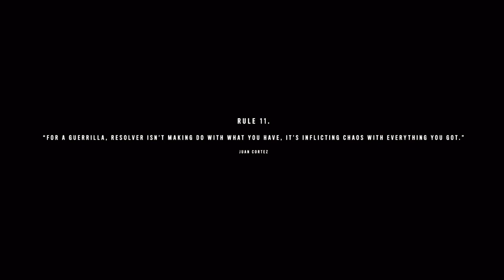Far Cry 6 (2021) | Operation (Main Story Mission) | Juan of a Kind | gameplay walkthrough in PS5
The game is set on the fictional Caribbean island of Yara, ruled as a dictatorship by "El Presidente" Antón Castillo who is raising his son Diego to follow in his rule. Players take on the role of guerilla fighter Dani Rojas, attempting to topple Castillo and his regime.

Far Cry 6 takes place in 2021 in Yara, a fictional Caribbean island nation inspired by Cuba and ruled by the dictator Antón Castillo. 1967 guerrilla revolution that toppled the presidency of his father led to Yara's isolation from the rest of the world. Since then, the country's economy has approached the brink of collapse. In 2014, Antón is elected president and oversees the creation of Viviro, a new cancer treatment developed from Yara's tobacco, promising it will make the economy stable. Seven years after being elected, Antón announces a draft "lottery" to conscript citizens as farmers in the tobacco fields. Antón has a 13 year old son, Diego, whom he grooms to be his successor.

Far cry 6 all regions:
1. Isla Santuario
2. Madrugada
3. Valle De Oro
4. El Este
5. Esperanza

Far Cry 6 Characters:
Protagonists:
1. Dani Rojas

Antagonists:
1. Antón Castillo (El Presidente)
2. Diego Castillo
3. Admiral Benítez
4. General José Castillo
5. María Marquessa
6. General Raul "Old Dog" Sanchez
7. General Mariano
8. Bembé Alvarez
9. Dr. Edgar "El Doctor" Reyes
10. Sean McKay
11. Sergio Estévez
12. Comandante Rosario
13. Ría Campos
14. Ramón Gallegos
15. Isidoro Rasgado
16. Álvaro Roco
17. Simon Cavallo
18. Maricela Sanz
19. Rodrigo Lecoste
20. Capitán Díaz
21. The Dentist
22. Colonel Tizel

Main characters:
1. Clara Garcia
2. Juan Cortez
3. Philly Barzaga
4. Carlos Montero (Montero Clan Leader)
5. Camila "Espada" Montero
6. Alejandro Montero
7. Yelena Morales
8. Mercedes "Jonrón" Martín
9. Jorge "El Tigre" Aguilar
10. Lorenzo Canseco
11. Teresa "Lucky Mama" Moreno
12. Talia and Paolo
13. Paz "Bicho" Duarte

Far Cry 6 was released worldwide for PlayStation 4, PlayStation 5, Stadia, Windows, Xbox One, Xbox Series X/S, and Amazon Luna on October 7, 2021.

Gameplay walkthrough recorded in 1080p60fps with no commentary or narration.